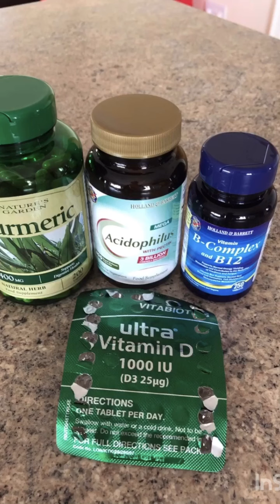A day of food with Maeve